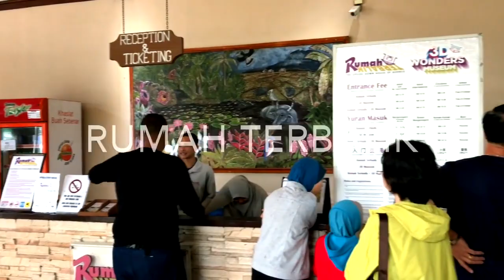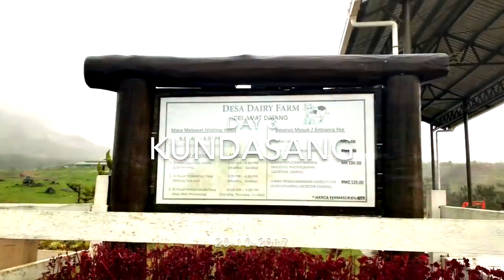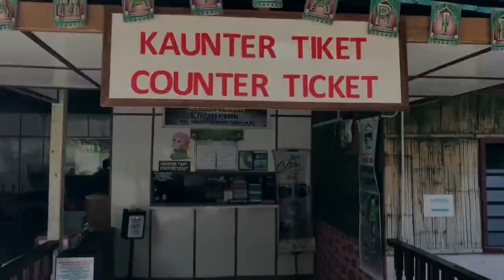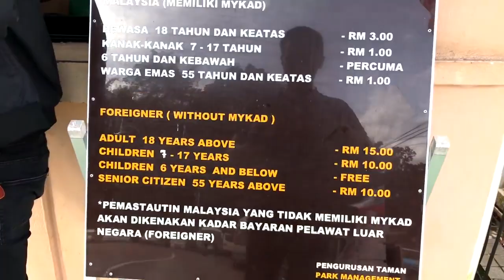Kundasang/Kota Kinabalu/ Dairy Farm/ Poring Hot Spring/Ranau/sabah borneo/